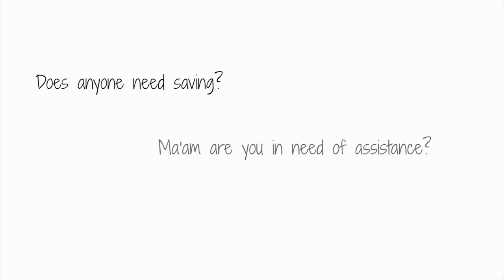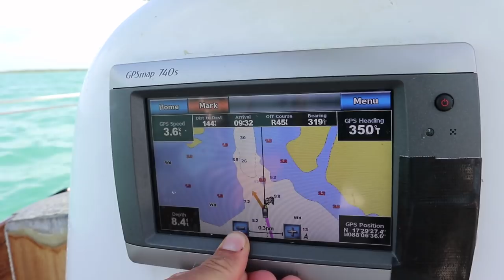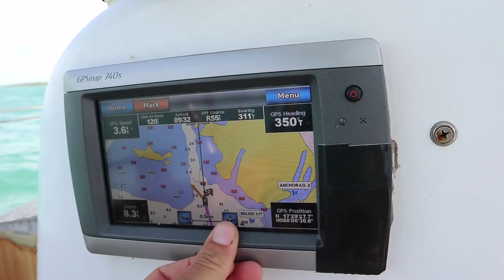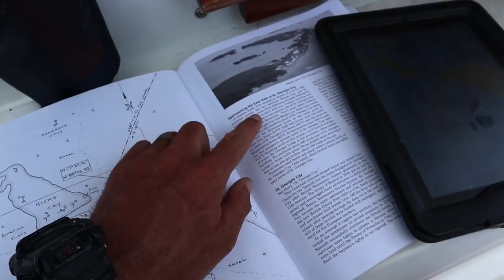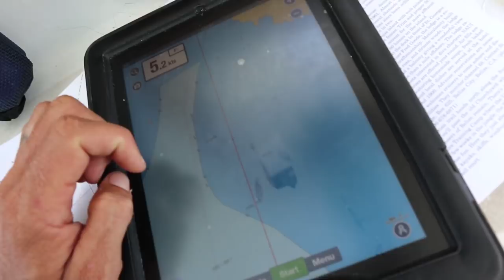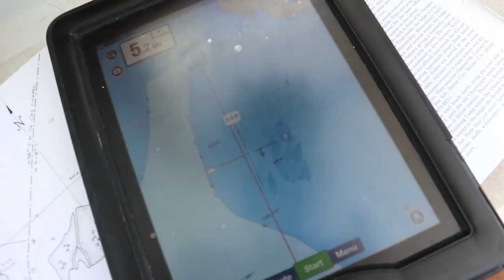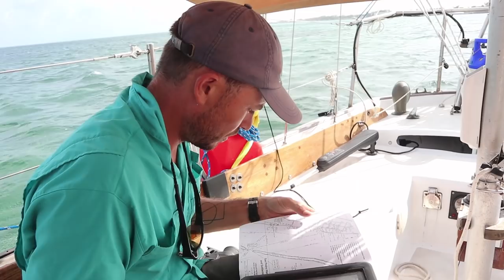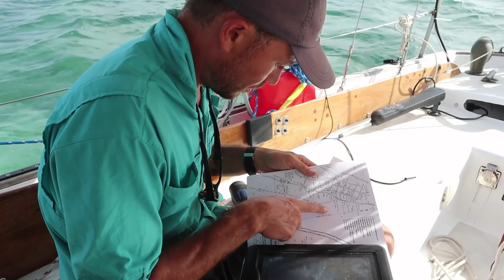Sailing is Awesome! 🌊⛵😎 | S03E02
With the brutal sail against the Yucatan current behind us we set sail for the Belizean Port of Entry of San Pedro. What we experience on the way could not be more different than our sail south. In this episode we enjoy the calm water, vibrant colors, and overall great sailing inside the Belizean barrier reef.

[ BELIZE CRUISING GUIDE ]